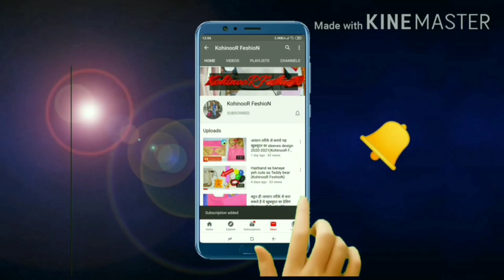hoop skirt cutting and stitching 😍/hoop skirt kaise banaye🔥/hoop skirt tutorial🤩 / hoop skirt making